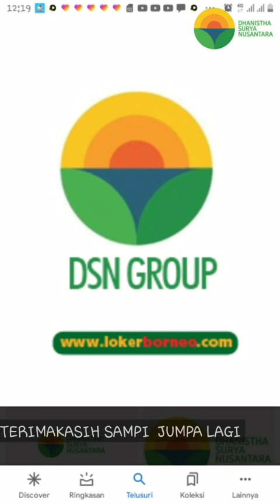Langsir Bibit kelapa sawit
PT.Sanggam Kahuripan Indonesia #(PT.SKI) Denistha Surya Nusantara #(DSN)